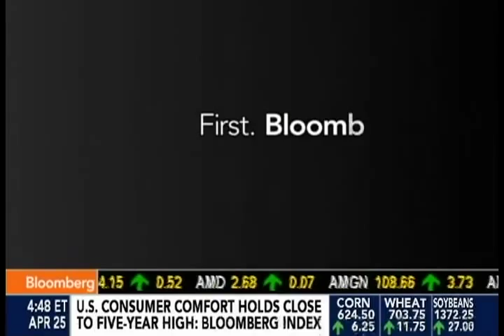Sports agent Eugene Lee on the financial reality of professional football.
Eugene Lee's appearance on Bloomberg to discuss the financial reality of life in the NFL.